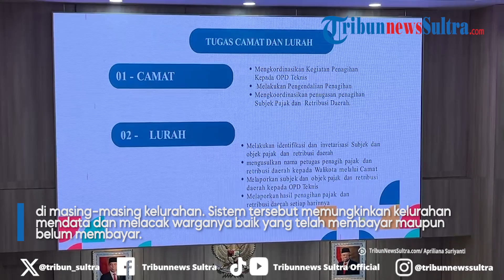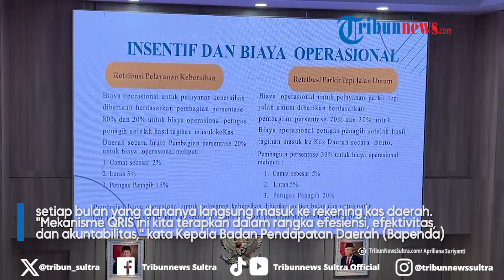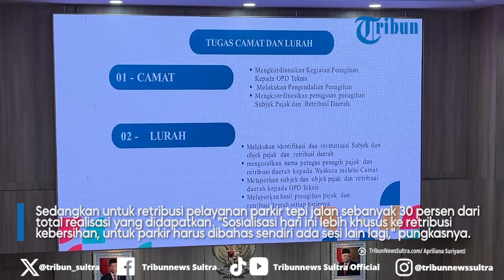Mekanisme Bayar Parkir dan Retribusi Sampah Pakai QRIS Bagi Masyarakat Kendari Sulawesi Tenggara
Kini pembayaran parkir tepi jalan dan retribusi sampah di Kota Kendari, Provinsi Sulawesi Tenggara (Sultra) menggunakan metode non tunai atau QRIS.

Hal ini tertuang dalam Peraturan Wali Kota Nomor 34 Tahun 2024 tentang Pelimpahan Sebagian Kewenangan Penagihan Pajak Daerah dan Retribusi Daerah Kepada Camat.

Program: Tribun Update
Video Editor: Wa Ode Ria Ika Hasana
Sumber: Apriliana Suriyanti
Uploader: